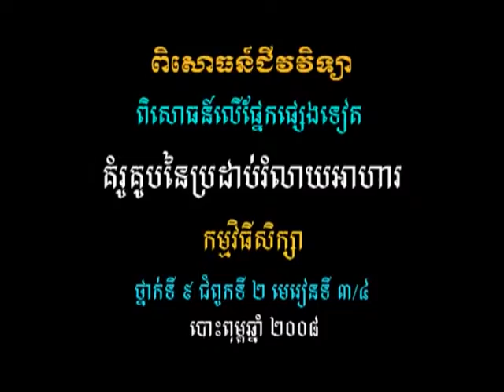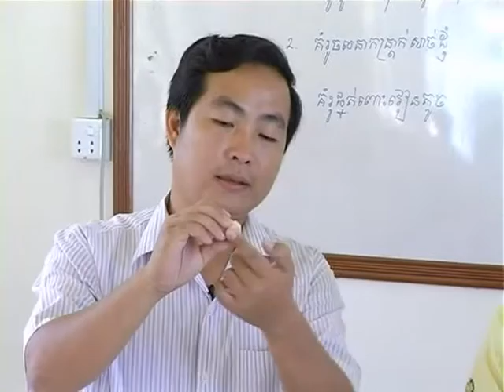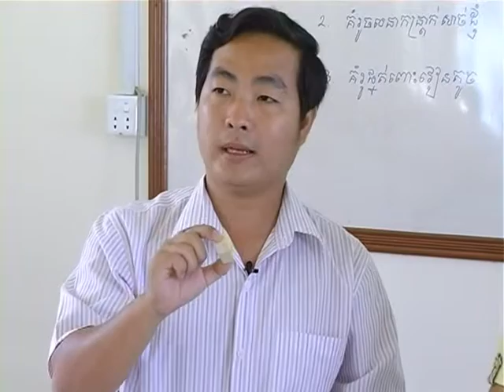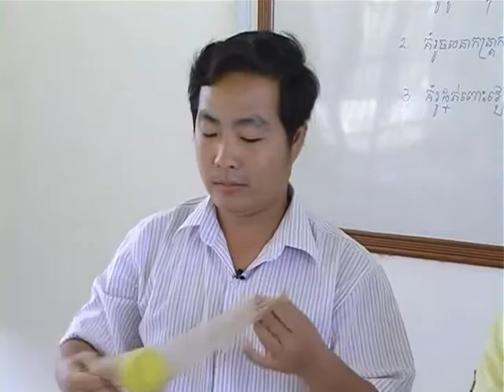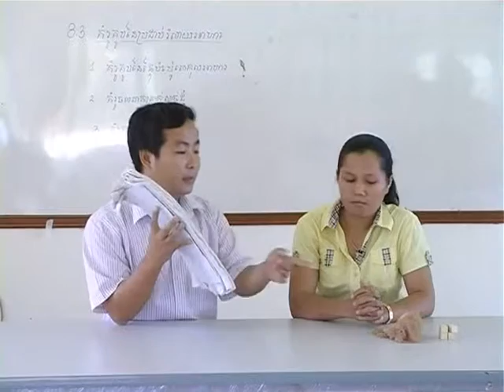វីដេអូពិសោធន៍មុខវិជ្ជាជីវវិទ្យា ផ្នែកទី៨ ៣ គំរូគូបនៃប្រដាប់រំលាយអាហារ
គោល​បំណង​សំខាន់​នៃ​វីដេអូ​ពិសោធន៍​នេះ គឺពន្យល់​ពី​ដំណើរ​នៃ​ការ​រំលាយ​អាហារ​ដោយ​ប្រើ​គំរូ​ប្រដាប់​រំលាយ​អាហារ ។ ផលិត និង​ប្រើ​ប្រាស់​គំរូ​ប្រដាប់​រំលាយ​អាហារ ។ រក្សា​អនាម័យ និង​សុខ​ភាព​ប្រដាប់​រំលាយ​អាហារ ។